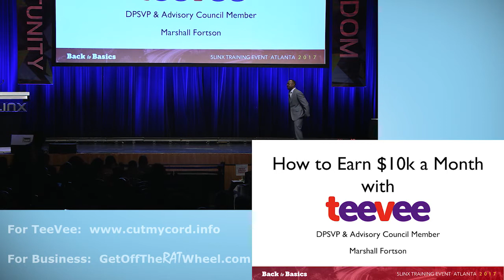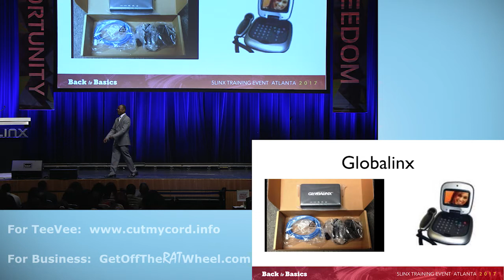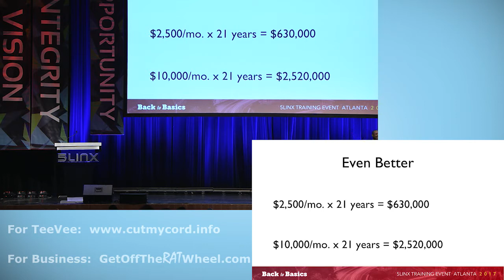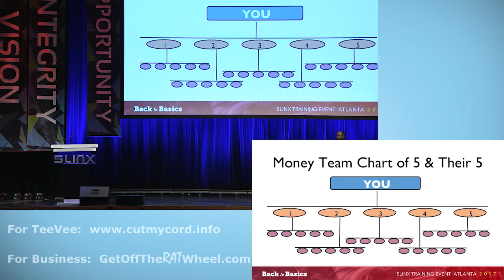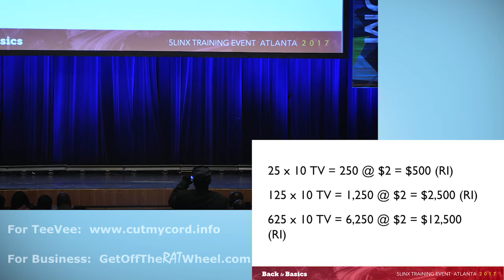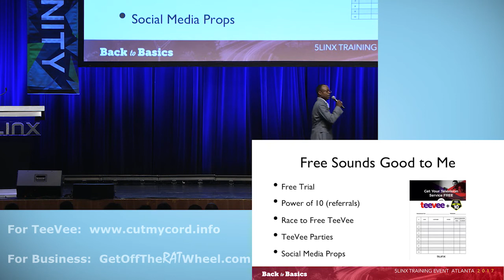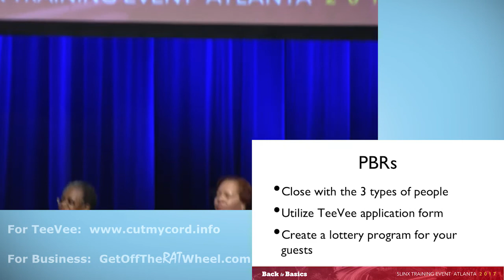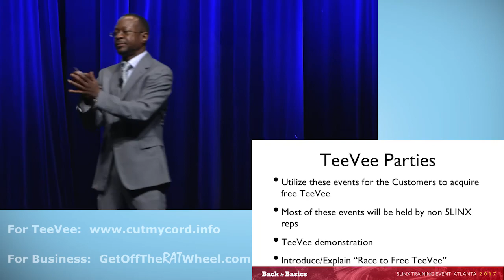How to make 10K per Month with "TeeVee" - 2017 5LINX Atlanta Training